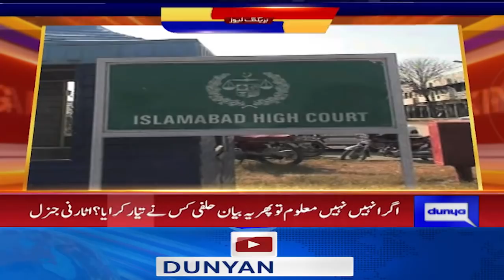Saqib Nisar Issue | Rana Shamim Se Mutaliq Islamabad High Court Bara Action | Complete Details